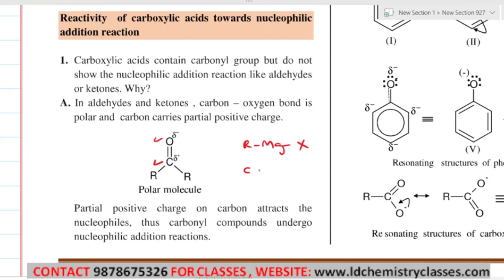21 Reactivity of carboxylic acids towards nucleophilic addition reactions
Topic Covered: Reactivity of carboxylic acids towards nucleophilic addition reactions